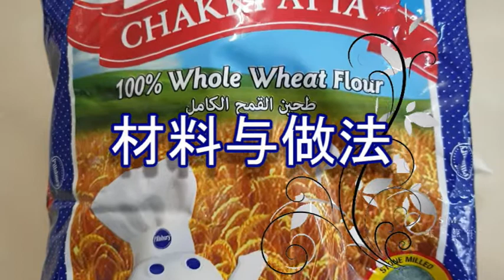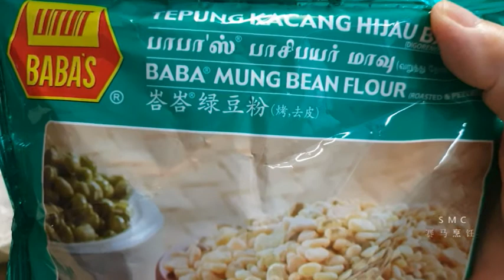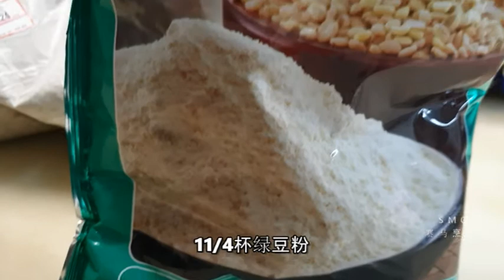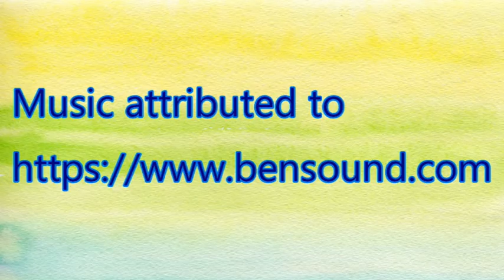（Cant廣东话）怎样用3种粉做天然省钱又易学的维他命B群補充品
恩师赛峇峇的食谱-SaiProteinMix里有蛋白質，纤维，鉄質和維他命B群。能增强血液，脑，肌肤和免疫系统。间接提升小孩学习能力，緩解压力及平复心情。

食谱:
(1人1个月份量):
1杯小麦粉
1杯ragi粉
11/4杯绿豆粉
1/2杯花生碎
1/2杯白芝麻碎
5粒小豆蔻
1杯糖
1茶匙姜粉